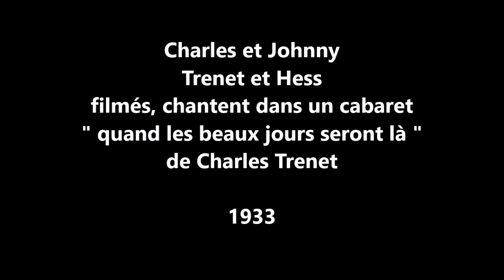Charles et Johnny filmés " quand les beaux jours seront là " 1933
Charles et Johnny filmés dans un cabaret ,chantent " quand les beaux jours seront là " de Charles Trenet , film de 1933 débuts de Trenet et de Hess.